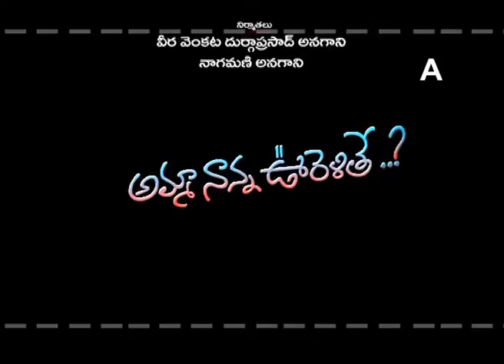Amma Nanna Oruvelltha Movie Trailer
Watch Power TRIALER's

Power is a 2014 Telugu film directed by prominent screenplay writer K. S. Ravindra which is his debut film as a director.

Director: K. S. Ravindra
Music composed by: S. Thaman
Producer: Rockline Venkatesh
Screenplay: K Chakravarthy, Kona Venkat
Genres: Romance Film, Action Film
Cast: Ravi Teja, hansika Motwani, Brahmanadham, Regina Cassandra, Posaani